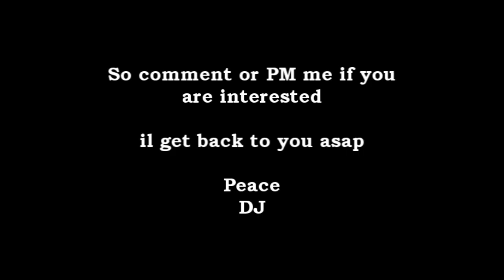NEED AN EDITOR!!!!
;P i can upload low quality previews if people wish

DJ